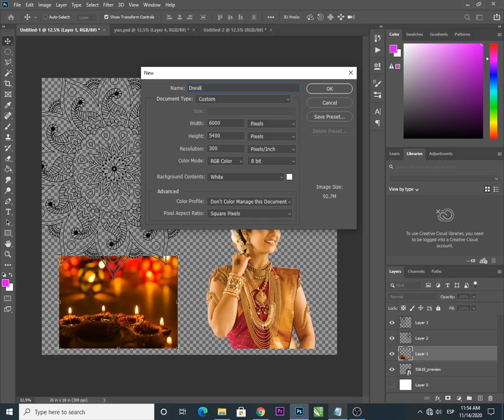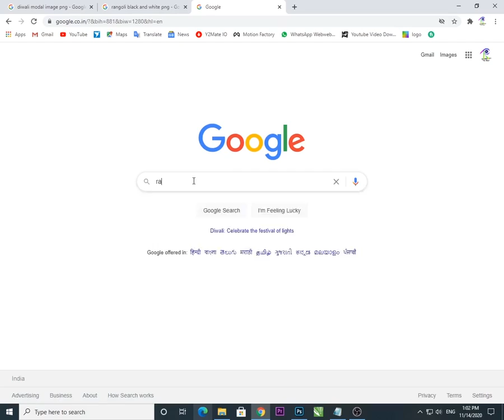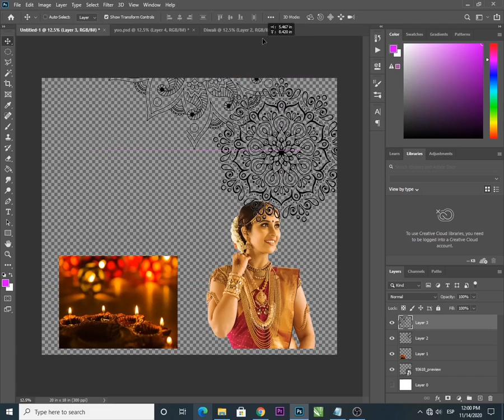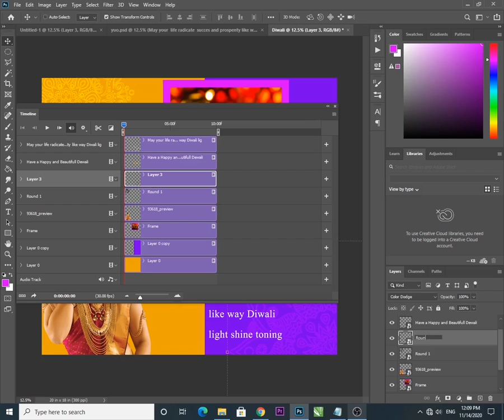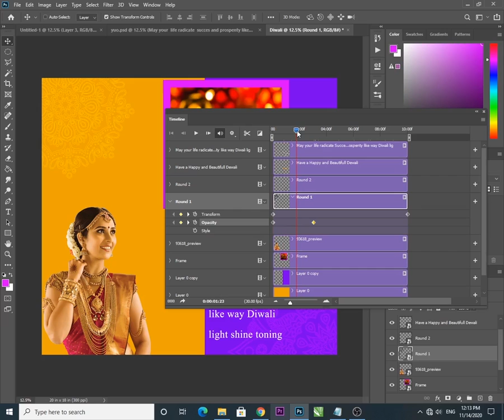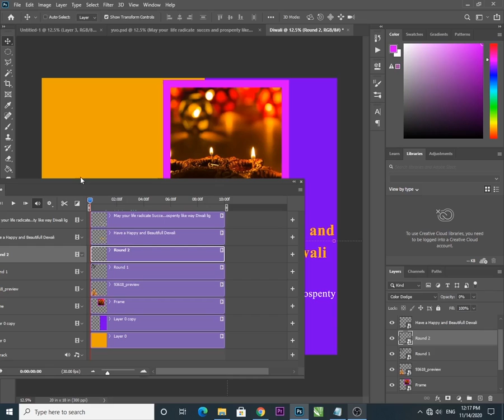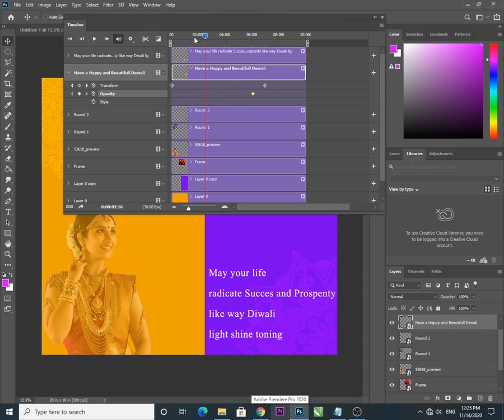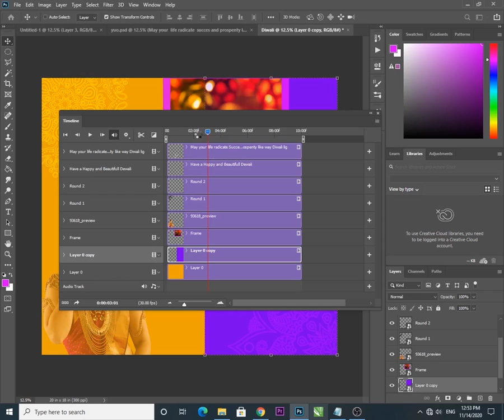Happy Diwali to all